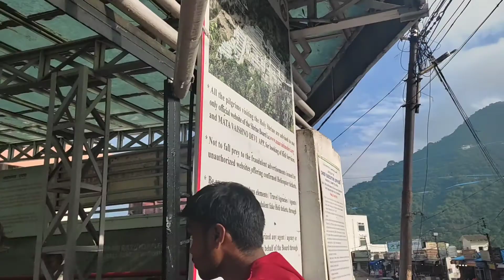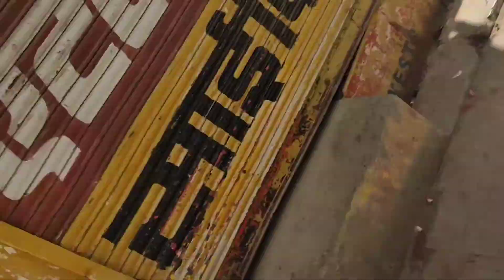Maa Vaishno devi Yatra Vlog | Maa Vaishno devi Complete Guide & Budget Tour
hit likes.

lots of❤